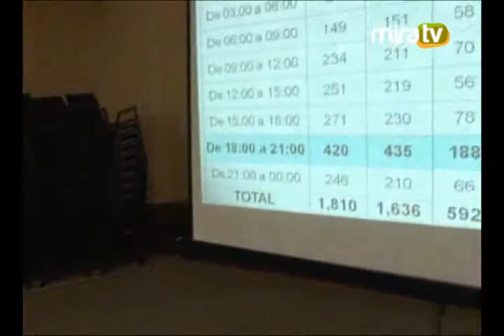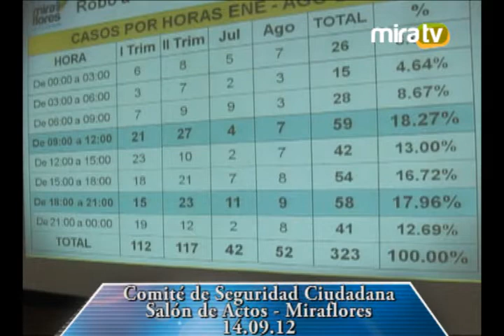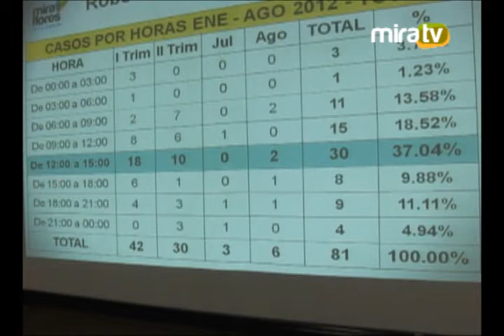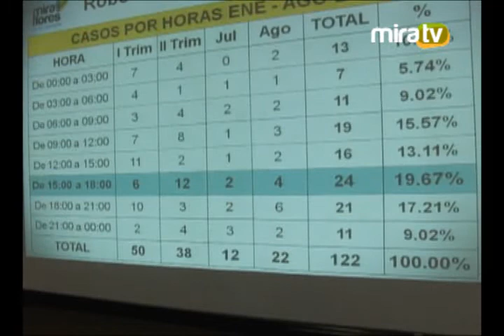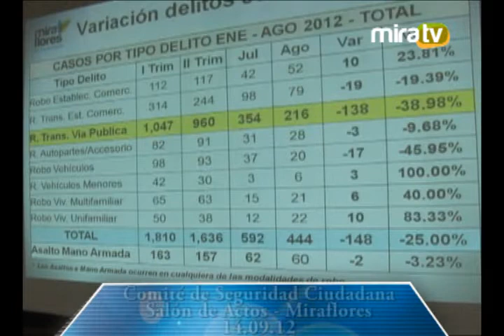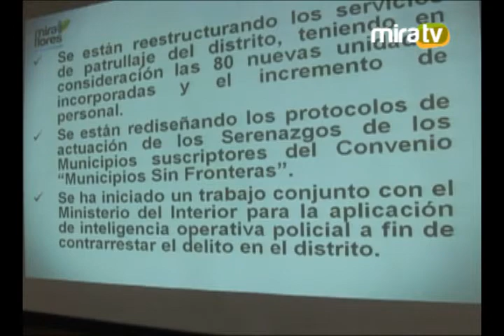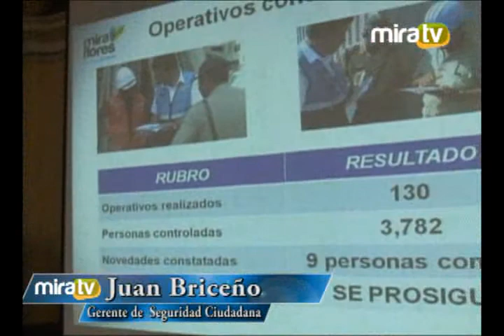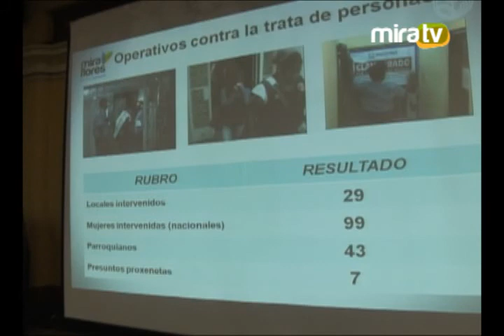Sesión del Comité de Seguridad Ciudadana - 14.09.2012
El Comité de Seguridad Ciudadana es presidido por el Alcalde de Miraflores Jorge Muñoz Wells y lo integran los jefes de las comisarías de Miraflores y San Antonio, representantes de las Juntas Vecinales, la Gobernadora de Miraflores y, en representación de la Municipalidad, el Gerente General, la Secretaria General, el Secretario Técnico de Defensa Civil y el Gerente de Seguridad Ciudadana. El Comité sesiona todos los viernes del año en actos públicos que se transmiten en vivo a través de MiraTV